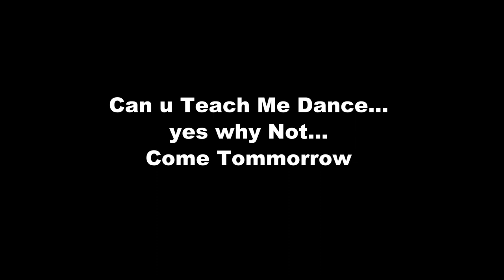Priyanka ❤️ Nalinikanta (A Beautiful love story)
Priyanka ❤️ Nalinikanta prewedding video
Shoot by=team tsp
Edit by =team tsp
Cinematography by =siva
Choreograph by=priya
Thank to t-series music